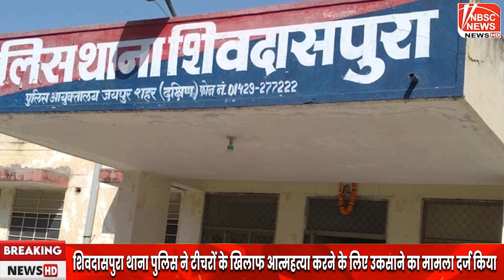महिला टीचरों के नाम पर स्टूडेंट ने किया सुसाइड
NBSC NEWS is a news channel & also available Live on YouTube. The channel offers a ground level detailed coverage from Rajasthan.